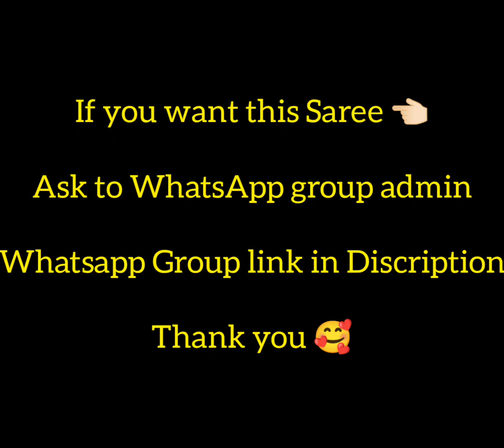Rich Look And Very Soft Sarees Available Whatsapp OnlineShopping Paid Promotion Available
Resellers And Customers Most Welcome